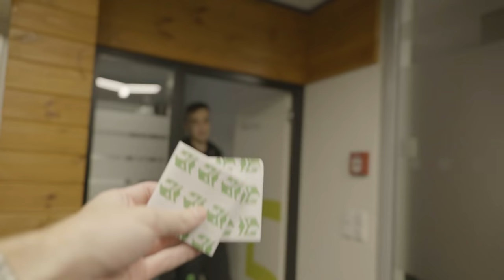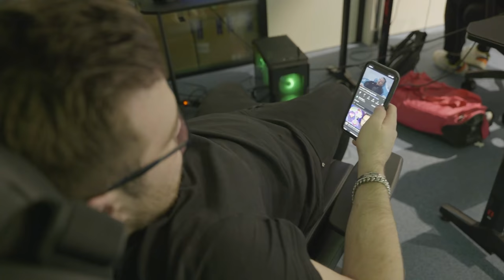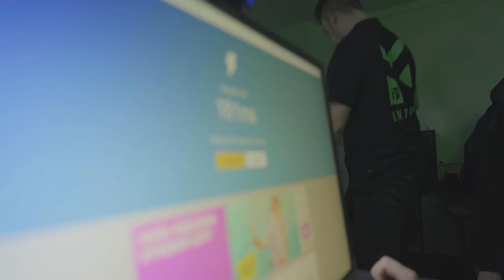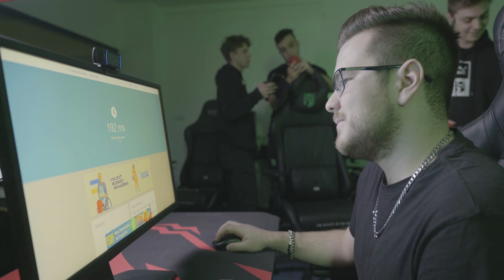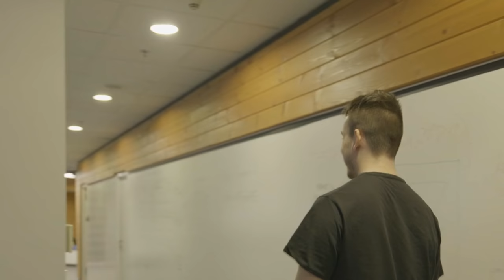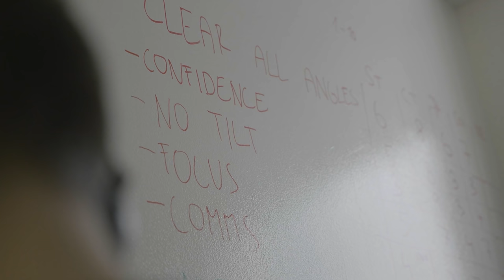Camped | CS:GO Prague Bootcamp VLOG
Enjoy our vlog from CS:GO Prague Bootcamp. Tell us if you like the video.

Make sure to check out player's socials as well 👀🔽🔽

0:10 - 2:07
2:30 - 2:42
3:16 - 3:32 Balloonplanet - Absolutely Cool
2:20 - 2:30 Canon - Knocked Out (instrumental version)
3:32 - 3:37 Woodkid - Run Boy Run (Youtube)
4:28 - 5:42
8:45 - 9:29 Suraj Nepal - Celebration
8:18 - 8:45 Pat & Mat original theme
10:16 - 11:30
17:20 - 18:12 Hvrdvr - Popsicle
11:30 - 11:46
12:28 - 12:34 The Elder Scrolls IV - Oblivion Soundtrack - 04 Harvest Dawn
12:46 - 13:30 Kryptos - Taurus
15:33 - 11:30 Ofshane - Back To The Future (YT zvuková knihovna)
16:23 - 17:20 Kryptos - Golem